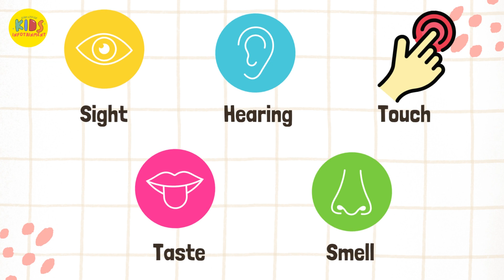Five Human Senses! | Kids Infotainment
How many human senses are there?
There are five human senses.
In this video we will learn about five human senses.
These five human senses include;
Touch
Sight
Hearing
Smell
Taster
These are basic five human senses which play an important role in human life.
After watching this video kids will be have better understanding about five human senses.

How we use sense of Sight?
How impactful is sense of hearing?
What is role of sense of touch in our life?
How important is sense of smell for life?
What is the importance of sense of taste?
All we will learn in this video.

🎉 Why Choose Kids Infotainment?
Engaging and entertaining content for kids.
Educational videos that promote early learning.
Safe and wholesome viewing for children.
A trusted source of infotainment for parents.
Join us in this fun-filled adventure as we learn with fun by using exciting examples that your child will love. We learn about numbers, alphabets, shapes, colors, transport, poems, foods, fruits, continents, space, solar system and much more.